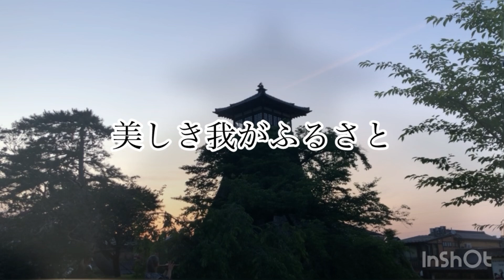童謡『赤とんぼ』唱歌『ふるさと』【224.6.21 兵庫県豊岡市出石町 日本最古級の時計台 辰鼓楼 宵の宙】篠笛 篠笛演奏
この美しい風景には

言葉はいらないなぁ…

【笛唄いRyo今後の演奏予定】

※詳細はpostをご覧ください

●『和田山ホテルビアホール演奏』
　日時:6月27日(木) 18:30-19:30
　場所:兵庫県朝来市和田山ホテル

●『出石史料館七夕竹灯籠が彩る篠笛のしらべ』
　日時:7月6日(土) 19:00-20:00
　場所:兵庫県豊岡市出石町出石資料館

●『六甲比命大善神社奉納演奏』
　日時:7月7日(日) 時間未定
　場所:兵庫県神戸市灘区

　日時:7月18日(木) 18:30-19:30

●『KAKIYA珈琲　ゲスト演奏』
　日時:8月4日(日) 14:00〜
　場所:兵庫県豊岡市出石町

　日時:8月9日(金) 18:30-19:30

　日時:8月10日(土) 時間未定

●『粟鹿夏まつり演奏』
　日時:8月11日(日) 18:30〜19:00
　場所:兵庫県朝来市山東町粟鹿

●『新興寺観音祭法要奉納演奏』
　日時:8月17日(土) 19:30頃〜
　場所:鳥取県八頭郡新興寺境内

●『出石伊福部神社愛宕の火祭り厄除け火振り奉納演奏』
　日時:8月25日(日) 19:00〜
　場所:兵庫県豊岡市出石町伊福部神社境内

　日時:9月20日(金) 18:30-19:30

●『箕面山己巳の市演奏』
　日時:10月20日(日)
　場所:大阪府箕面市滝道瀧安寺

●『アート×香り　展示会　〜キド♡アイヒラク　ほしのしほ×香り作家YUMI』
　日時:11/24(日) 11:00-16:00
　場所:大阪府港区

●『小さな教会の小さな音楽会』
　日時:2025年2月23日(日) 14:00〜
　場所:兵庫県豊岡市日本キリスト教団豊岡教会

●『松林寺花まつり　奉納演奏』
　日時:2025年5月31日(土)時間未定
　場所:広島県府中市